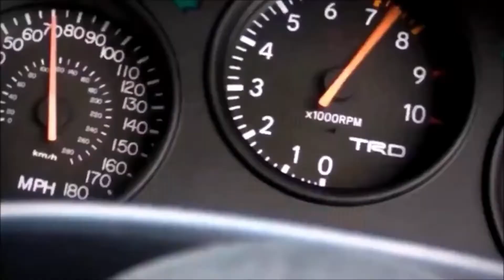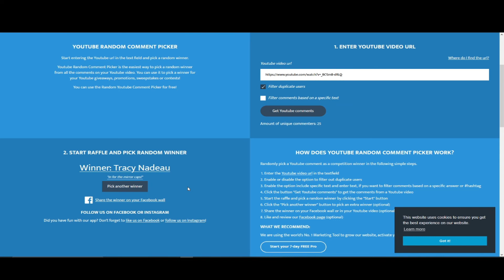Mirror cap giveaway result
Bmw Coolant

Chemical GuysMicrofiber Towel (Pack of 6)

E90 LED Tail Light Lights Lamps (Red Smoke)

Tow Hook License Plate

E90 HID bulb

7-Quarts Genuine Synthetic 5w30 Motor Oil & 1 Oil Filter for BMW E60 E61 E84 E85 E90 E91 E92 E93 530i X5 Z4

1- Quarts Genuine Synthetic Motor Oil BMW

E90 Red Start Stop button

Bosch 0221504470 Ignition Coil for Select BMW Cars (6-Pieces)

Phone Mount

Feel free to message on those social media.